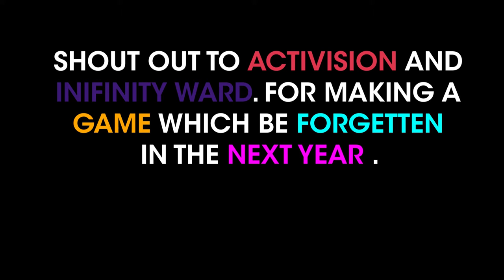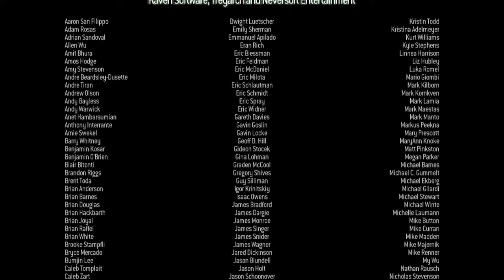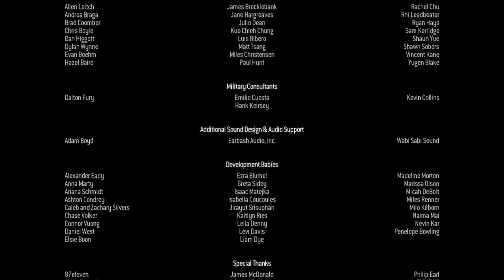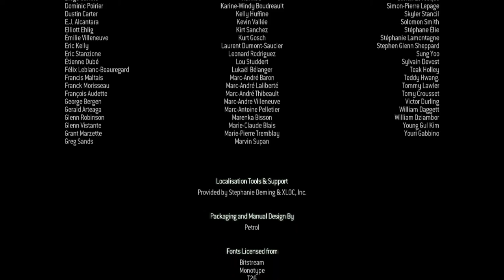Call Of Duty Modern Warfare 3 - LAST MISSION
What's guys it's EC 97 and today I will be playing Call Of Duty Modern Warfare 3, for the last TIME. I know this is last time I will be playing MODERN WARFARE 3 for the last time, Shout to ACTIVISION and INIFINITY WARD. For making this Game a blast. My channel is doing good at this moment thanks.